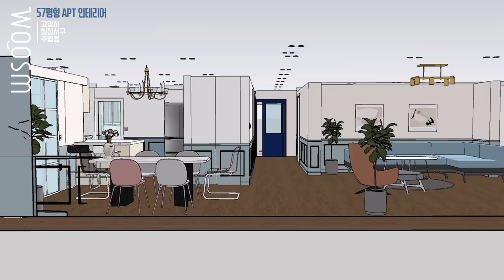일산 주엽동│강선마을 19단지 우성아파트│57평ㅣ홍대 미대 언니가 디자인한 호텔같은 파우더룸 리모델링│ep. 5 파우더룸 인테리어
오늘은 어제에 이어
[일산 주엽동│강선마을 19단지 우성아파트│57평ㅣ홍대 미대 언니가 디자인한 호텔같은 파우더 룸 리모델링│ep. 5  파우더룸 인테리어] 입니다.

아파트 인테리어 중 여자들의 개인적인 공간 파우더룸을 보여드리겠습니다.
안방과 와인룸을 연결하는 통로의 역할을 하는 파우더룸은  욕실 맞은 편에 구성되어 있는데요.
특별한 공간이다 보니 어느 곳보다 화려한 호텔같은 디자인 공간으로 디자인했습니다. 뜨왈(수입)벽지와 골드 포인트 조명, 딥 그린 컬러의 조화로 고급스러운 분위기를 연출했습니다.
이 곳에서 화장을 하고 본인의 아지트로 사용하실 고객을 생각하니 절로 부러워지네요^^

자, 그럼
[일산 주엽동│강선마을 19단지 우성아파트│57평ㅣ홍대 미대 언니가 디자인한 호텔같은 파우더 룸 리모델링│ep. 5  파우더룸 인테리어] 보실까요?
▨파우더룸 0:05
Q. 수납장 컬러?
Q. 뜨왈 벽지?
Q. 파우더룸 조명?
Q. 수납장 내부?

감사합니다!!
[일산 주엽동│강선마을 19단지 우성아파트│57평│홍대 미대 언니가 디자인한 모던 클래식 리모델링│ ep.6 와인바 인테리어]편도 기대 많이 해주세요!!^^

*typo
BM DoHyeon
SWAGGER TTF
tvN Enjoystories
kopub